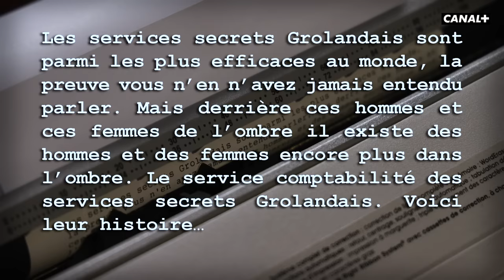Le bureaux des bureaux - Groland - CANAL+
Tous les gromanches en clair sur CANAL+